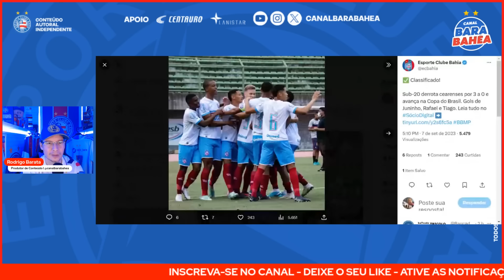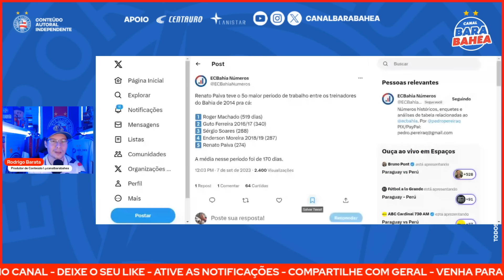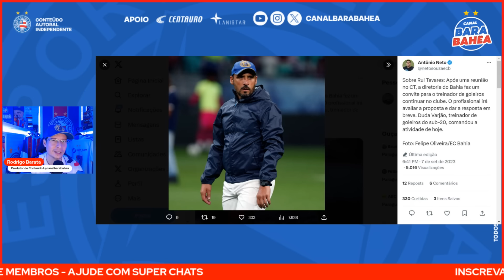😳BARAÚNA TRAZ REVELAÇÕES SURPREENDENTES SOBRE PAIVA! 🚨BAHIA FAZ PROPOSTA A RUI TAVARES!